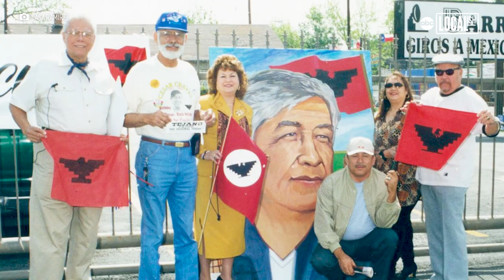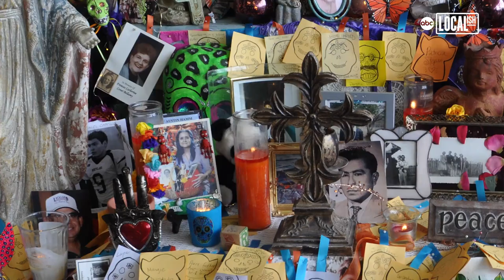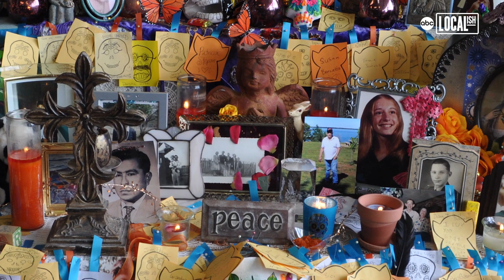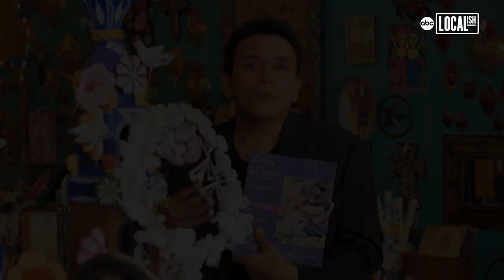Remembering Macario Ramirez | Localish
Macario Ramirez spent his life fighting for others, and his legacy will live on with his loved ones and his iconic business, Casa Ramirez. The shop on 19th Street in the Heights neighborhood in Houston, Texas is popular year-round with an incredible collection of art, books, and Latino culture. But Casa Ramirez becomes a must-see every fall for Dia de Los Muertos. Ramirez and his wife Chrissie would build ofrendas to honor those who passed away. They also taught people of all ages how to build the altars, along with the sugar skulls that are popular for the holiday. Ramirez's wife Chrissie said he never wanted someone to be treated differently because they were Latino. He fought for his community and eq...